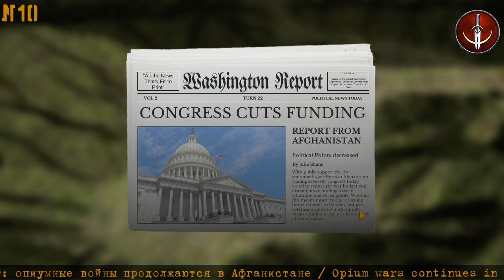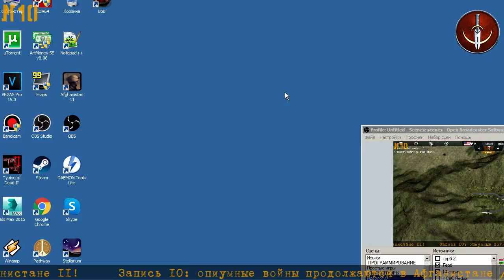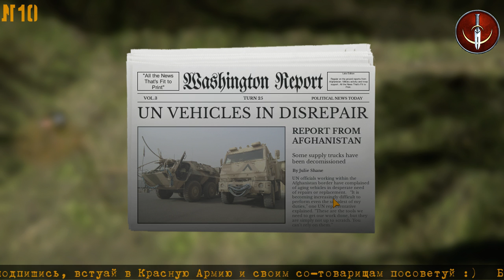★ США бежали из Афгана / USA fleed Afghanistan ★10★RU/ENG★ Afghanistan 11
★Afghanistan 11 - is TBS tells about failed US invasion in Afghanistan to destroy Talibans, that was previosly trained by CIA.

★Афганистан 86 - пошаговая тактика о Афганской войне с точки зрения проигравших СССР и США, воевавших против боевиков, тренированных ЦРУ США.